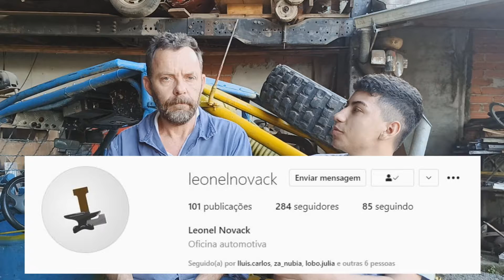Colocação de um Remendo no para-lama da F75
Olá pessoal, bem vindo a mais um vídeo!
No vídeo de hoje, mostro a colocação de um remendo no para-lama da F75, espero que gostem!

Perguntas e assuntos relacionados com o vídeo:

- Como colocar um remendo na funilaria
- Vale a pena remendar na funilaria
- Dicas para remendar
- Dicas para fabricar peças
- Dicas de lanternagem